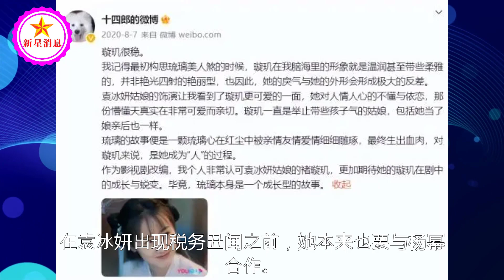31岁袁冰妍复出有望？网传与任嘉伦搭档《千香引》，再演绝世美人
31岁袁冰妍复出有望？网传与任嘉伦搭档《千香引》，再演绝世美人 | 新星消息